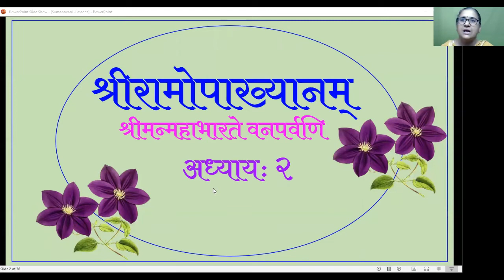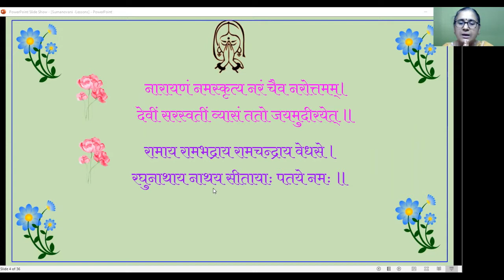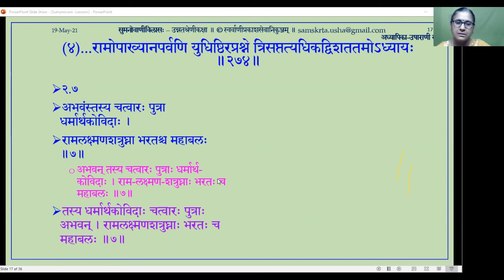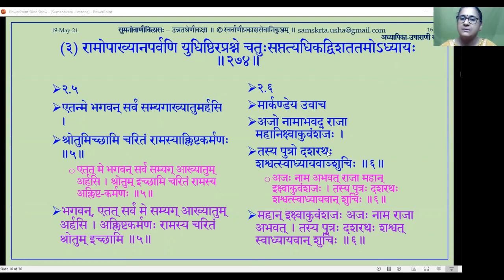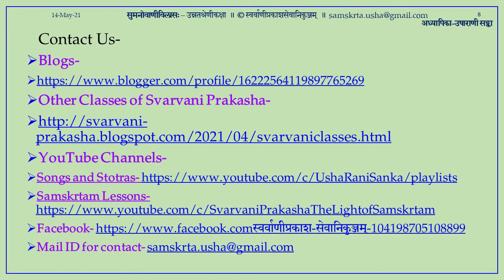Sumanovani-Vilasah - Itihasa Purana Samskrta Lessons - Hindi- Lesson 04- 19th May 2021 Ramopakhyana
नमस्ते
स्वर्वाणीप्रकाशसेवानिकुञ्जम् की ओर से संस्कृत शिक्षण अभियान के अन्तर्गत संस्कृतकक्षाओं में आप सब का स्वागत है।
उस प्रणाली के अन्तर्गत यह सुमनोवाणीविलासः - उन्नत संस्कृत कक्षा - हिन्दी के माध्यम से इतिहासार्थ शिक्षणम् - परिचयपाठ में रामोपाख्यानम्, महाभारतम् है।
इस चौथे पाठ में द्वितीय अध्याय के 5वे से लेकर 8वे श्लोकों तक के  (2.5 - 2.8) पदविभाग, अन्वय, प्रतिपदार्थ, तात्पर्य बताये गये हैं।
संस्कति की रक्षा संस्कृत से ही पूर्णतः हो सकती है- इसमें किसी को सन्देह नहीं है। अपने सनातनधर्म की रक्षा हेतु, शास्त्राध्ययन द्वारा परम्परा का परिरक्षण करना आज के दिन हमारा पहला कर्तव्य है। उस हेतु संस्कृत सीखना आवश्यक है। इसीसे सनातन धर्म से जुड़कर हम अपने मूलतत्त्वों तक पहुँच सकते हैं और अपने प्राचीन संस्कृति से जुड़ सकते हैं।
इसी उद्देश्य से हिन्दीभाषा द्वारा संस्कृतसीखने के लिये यह प्रयास है।
सुमनोवाणीविलासः नामकी यह कक्षायें  उन्नतश्रेणी के विद्यार्थियों के लिये इतिहासार्थपाठमाला है।  छोटे छोटे पदों के द्वारा हम संस्कृत भाषा के एक एक अंश को धीरे धीरे सीखते हुए आगे बढेंगे।
For More Details-
Svarvani Prakasha other classes-
--उषाराणी सङ्का
Usha Rani Sanka
ఉషారాణీ సంకా